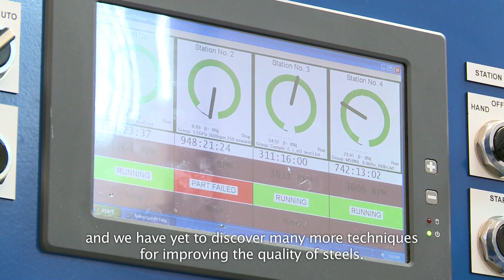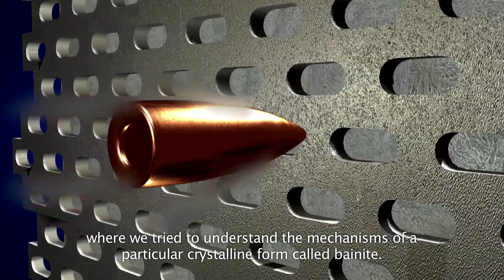Inspiring scientists: Harry Bhadeshia's story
Inspiring scientists: Harry Bhadeshia speaks about his life as a scientist.

If you travel from the UK to France via the channel tunnel, your carriage is riding on rails made of a particular kind of steel that Harry Bhadeshia invented. He has also developed the world's strongest armour -- called 'super bainite' -- in part through the discovery of a steel that seemed to sing. He has done all of this and more by applying physics and mathematics to predict what shapes will be made by crystals in metal, under certain conditions and with certain elements added or taken away. He arrived in London in 1970 after his Indian parents were forced to leave their home in Kenya by political changes. As young teenager he has worked his way up from technician, through part-time study, to become the University of Cambridge's Tata Steel Professor of Metallurgy. This is Harry's story.

To find out more about the Royal Society's work in diversity and this project